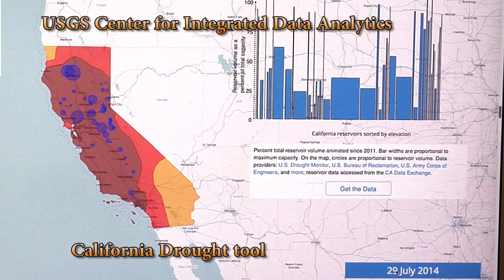National Water Center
The National Weather Service is proud to announce the opening of the new National Water Center in Tuscaloosa, Alabama. The Center will be in the forefront of addressing the complicated water resources and water management challenges that we will face as a nation today and into the foreseeable future.